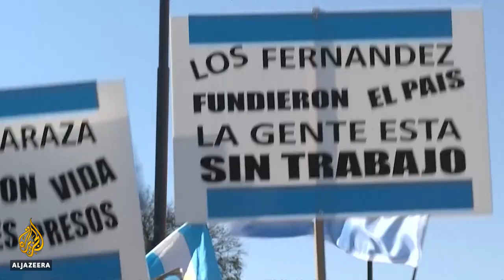Argentina marks 75th anniversary of Peronism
Argentina is commemorating the birth of Peronism.

Events have been held to mark the 75th anniversary of protests calling for the release of imprisoned politician Juan Domingo Peron who went on to become president.

After a tumultuous political career, Peron died in office in 1974.

In this year’s celebration, many people remained in their cars, waving flags out of the windows, due to the coronavirus pandemic and the need for physical distancing, and also as a show of respect for the government and its efforts to control the pandemic.

Al Jazeera’s Daniel Schweimler reports from Buenos Aires, Argentina.